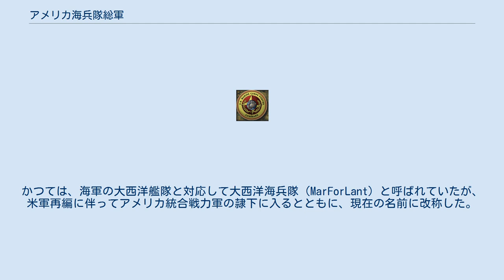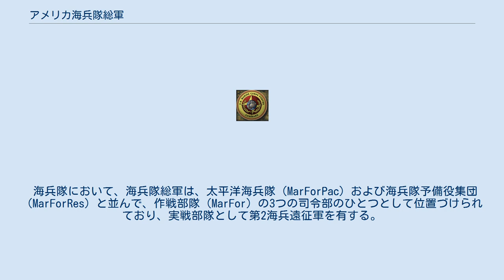アメリカ海兵隊総軍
アメリカ海兵隊総軍（英語: United States Marine Corps Forces Command: MARFORCOM）は、アメリカ統合戦力軍の海兵隊構成部隊。
軍種は海兵隊、部隊規模は総軍。
アメリカ海兵隊集団とも訳される。
かつては大西洋海兵隊として知られていた。
 アメリカ海兵隊総軍は、アメリカ本土において海兵隊の常備軍部隊を管理しているフォース・プロバイダーであり、大西洋側の半球を責任範囲として、アメリカ欧州軍、アメリカアフリカ軍、アメリカ南方軍に兵力を提供することを任務とする。
かつては、海軍の大西洋艦隊と対応して大西洋海兵隊（MarForLant）と呼ばれていたが、米軍再編に伴ってアメリカ統合戦力軍の隷下に入るとともに、現在の名前に改称した。
 海兵隊において、海兵隊総軍は、太平洋海兵隊（MarForPac）および海兵隊予備役集団（MarForRes）と並んで、作戦部隊（MarFor）の3つの司令部のひとつとして位置づけられており、実戦部隊として第2海兵遠征軍を有する。
 なお、海兵隊総軍司令官は、大西洋艦隊海兵軍（FMFLant）および大西洋海兵隊基地部隊（MCBLant）、そして兵力の提供先である欧州海兵隊（MarForEur）、南方海兵隊（MarForSouth）の司令官を兼任している。